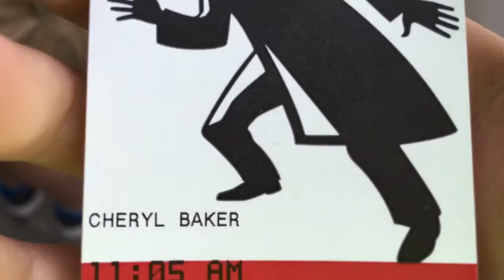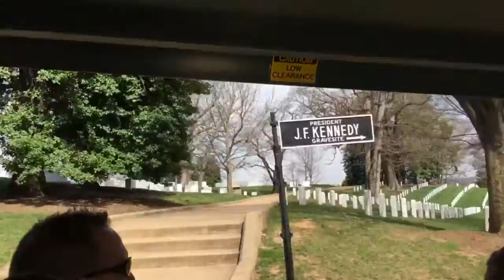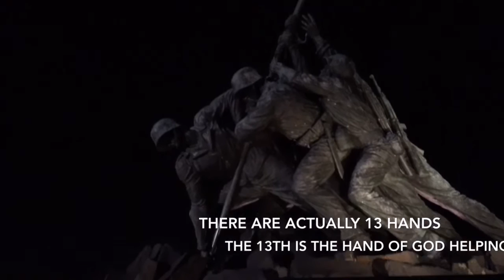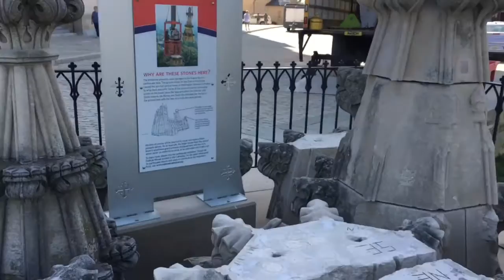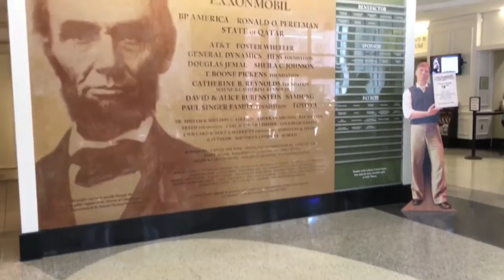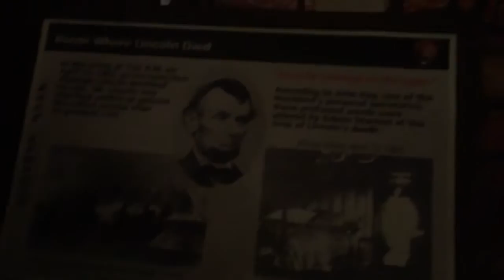Vlog 7 | Spy Mission, Unknown Soldier Tomb and National Cathedral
This was Wednesday and Thursday first we went to the spy museum to do there awesome game called spy mission and it was really fun and I and all my friends enjoyed it then we went to the unknown soldiers tomb and saw lots of people who gave there life for this country then we went to a couple more monuments after that day we then went at like 11am to the National Cathedral and it was very big and all the details were very awesome all of it was very cool then we went to the the 9/11 memorial at the Pentagon and there was five children that died and about 60 adults then we went to the White House to get photos and later walked by the FBI building and that was very cool.